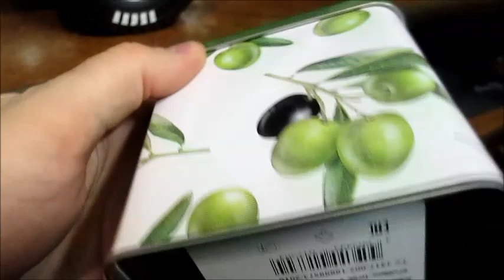2 х осный полуприцеп платформа с деревянным настилом часть2